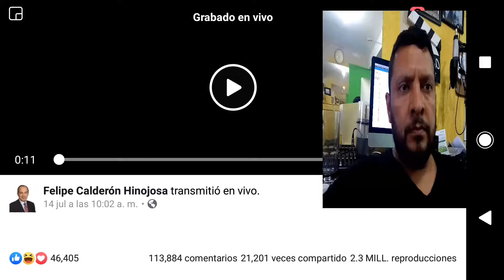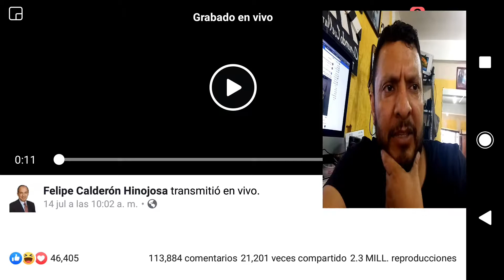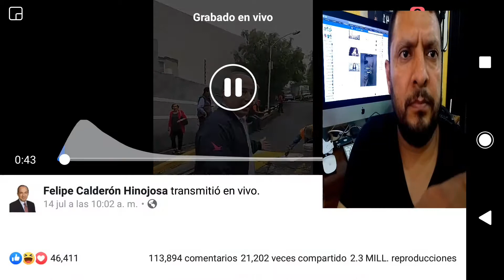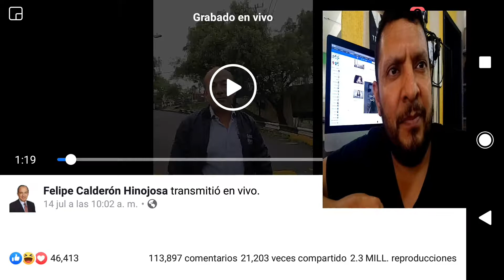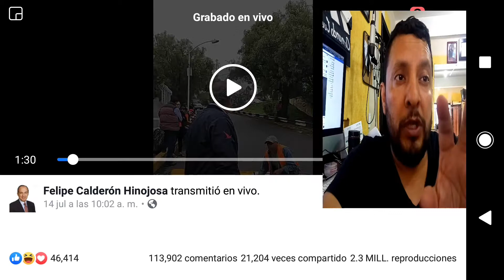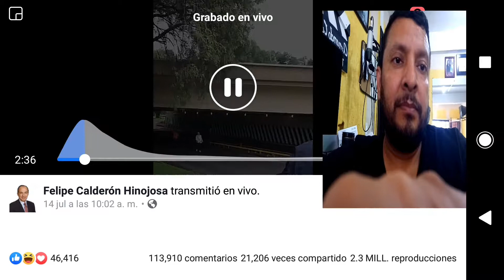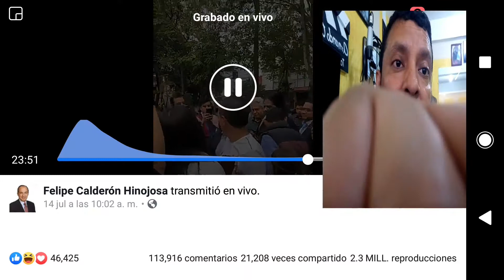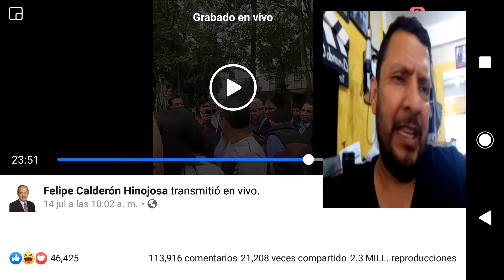Felipe Calderón quiere seguir jodiendo a México 🇲🇽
Si eres un buen Mexicano comparte